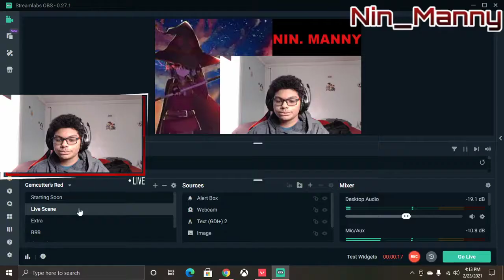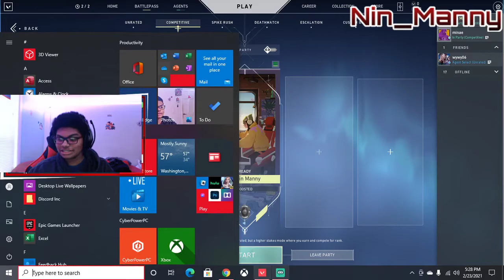ME BEING SUPPORT THEN ME BEING TRYHARD Valorant!!!!!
guys were almost to 50